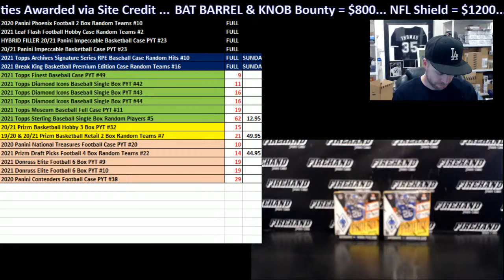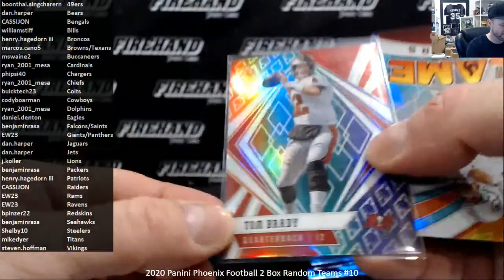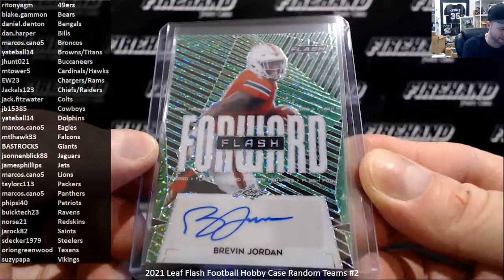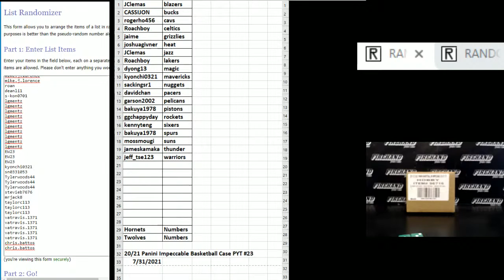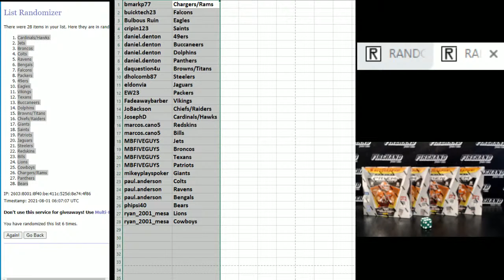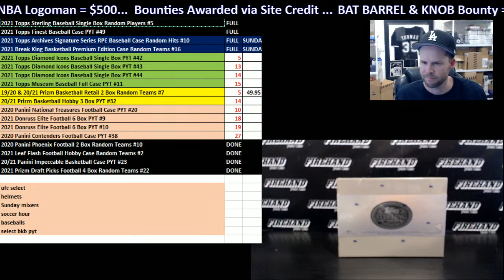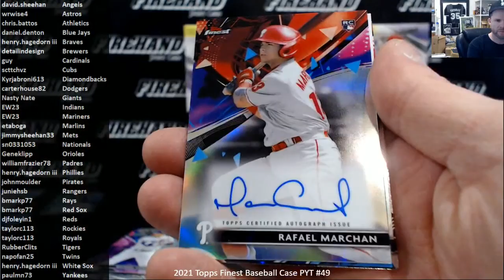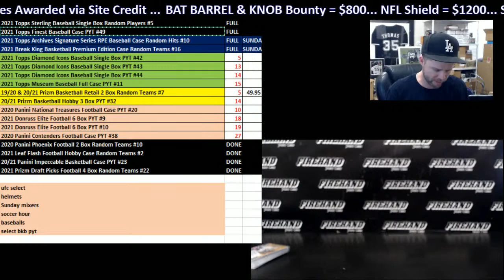Live Sports Card Group Breaks w/ Chad of Firehand Cards